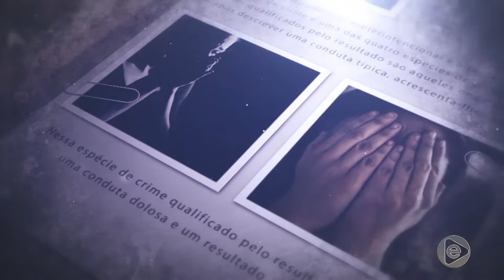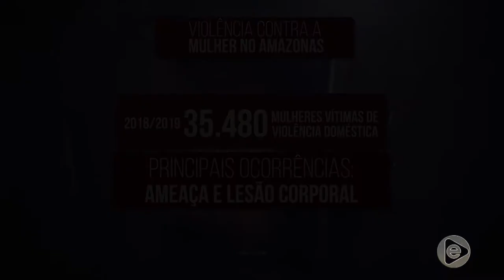Especial: Dia da Mulher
O JET contou histórias de mulheres que quebraram o silêncio para se livrar da violência. Hoje é um dia para refletir para que todas as mulheres tenham um Feliz Dia da Mulher!